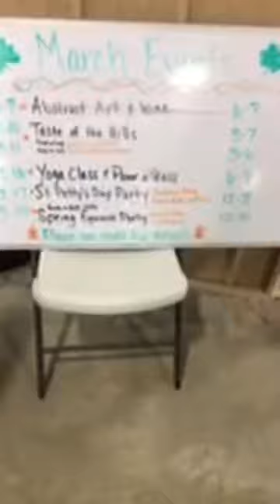In Irish Hills Chateau Aeronautique Winery NEAR the Grape Escape cottage on Vineyard Lake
Irish Hills is Stomping in Brooklyn Mi enjoy the Stay at The Grape Escape Cottage on Vineyard Lake sleeps 6 with all amides private dock , hot tub , bar and much more . Check out Jackie's LAKE Rentals group page Face book all Pics , Rates . Lake Rentals is the place to stay and make wonderful Memories !